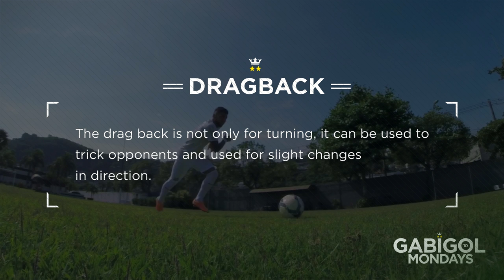[New & Official] Gabigol Mondays - Dragback [PES 2015]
A simple dribble such as the dragback can help surpass even the toughest defenses. Do you know how to do it on the pitch and on PES2015? Gabigol will teach you!